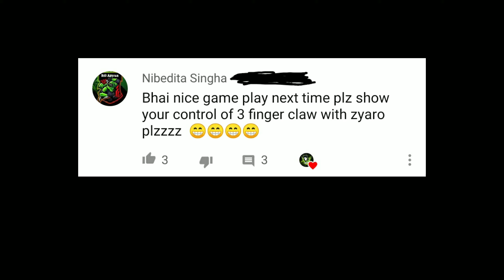3 finger claw gyroscope | pubg mobile handcam | with voiceover | best 3finger sensitivity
Hlo guys welcome to my new video

 On my second handcam video with little bit voiceover

Thanks for ur lovely encouraging comments n thank u for the suggestion of one more HANDCAM in comments

Thank you for watching my videos if u loved my video sure to drop a like on the video , subscribe to my channel n share my videos , so thank you guys meet u on the next video till there peace out 🤞